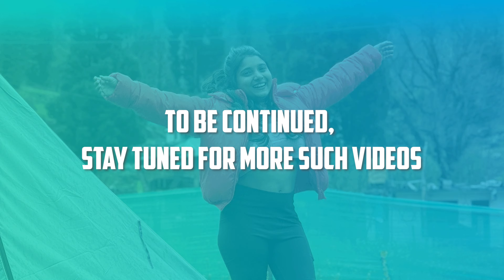SAR PASS Trek - Day 1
Day 1 of the Sarpass Trek: Starting from Kasol to the quaint Grahan Village. Join us for a journey through lush forests and charming villages!